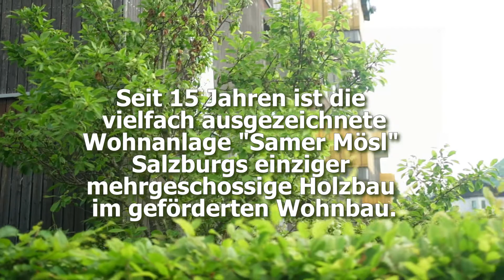Sozialer Wohnbau in Holz? Das geht!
In anderen Ländern sind mehrgeschossige Bauten aus Holz auf dem Vormarsch. Auch im sozialen Wohnbau! Wie das hinsichtlich der Kosten geht, und warum Salzburg in Sachen "Holz" Nachholbedarf hat, darüber spricht unser Landtagsabgeordneter und Wohnbausprecher Josef Scheinast mit Simon Speigner, dem Architekten von Salzburgs - noch - einzigem mehrgeschossigen Holzbau im geförderten Wohnbau.